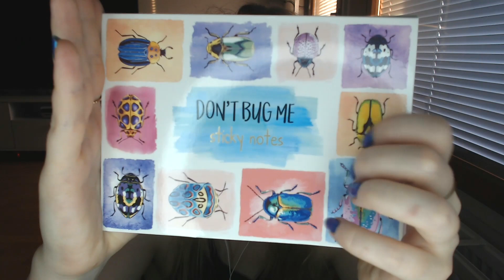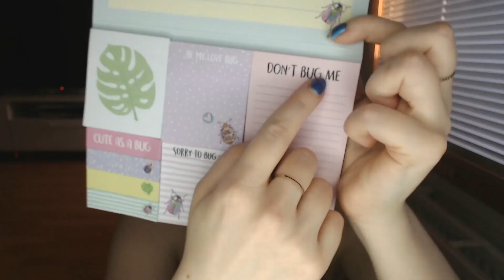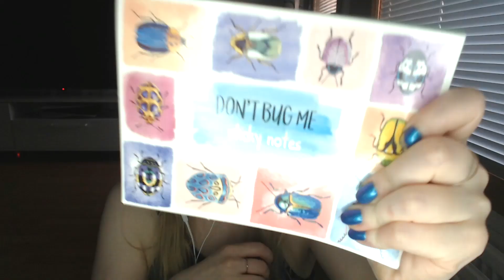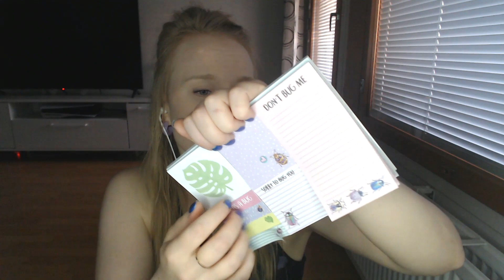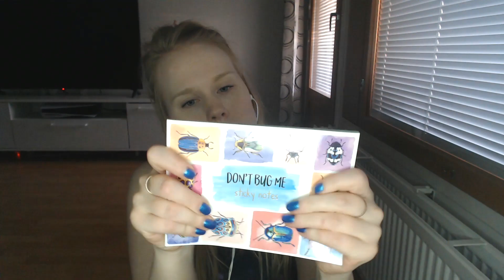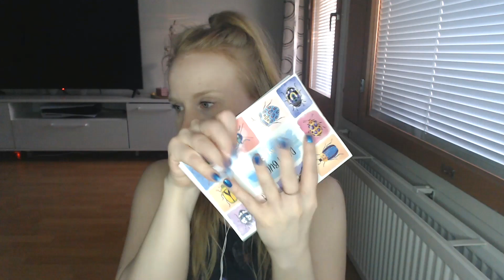ASMR a bug story and stuff🐞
hi guys,

i know i'm not the only one who hates bugs xD
tell me you phobias in the comment section!

wednesday loove💜